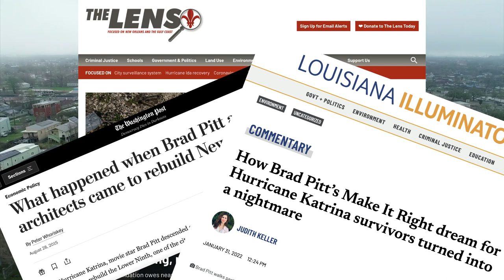Lower 9th Ward in 2022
This video was shot from the approximate location of the first levee breach on the Industrial Canal which began the flooding of New Orlean's Lower 9th Ward as Hurricane Katrina battered the city in August of 2005.

The levee has been repaired and reinforced but this historic neighborhood is still struggling to return to its pre-2005 population and community fabric. This is the first stop on our annual tour of the myriad levee failures of the flood protection system which devastated so much of New Orleans.